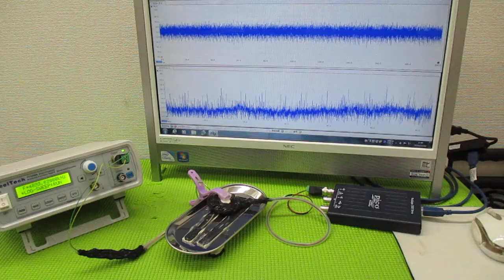技術動画（超音波制御技術）